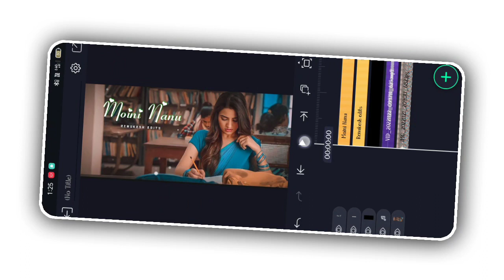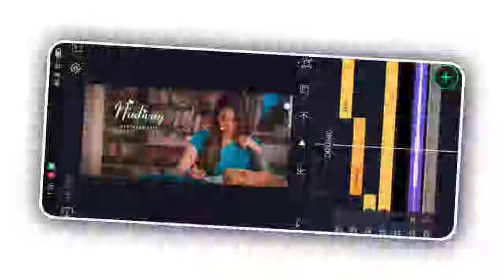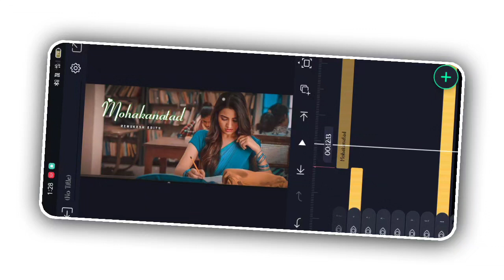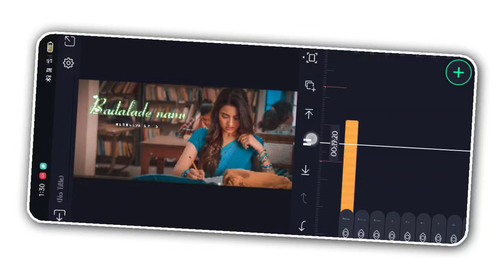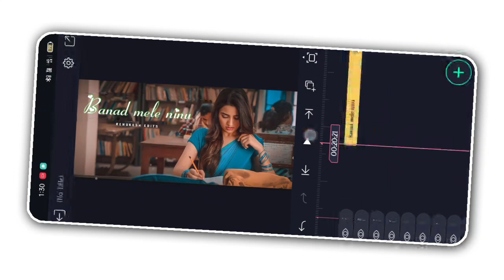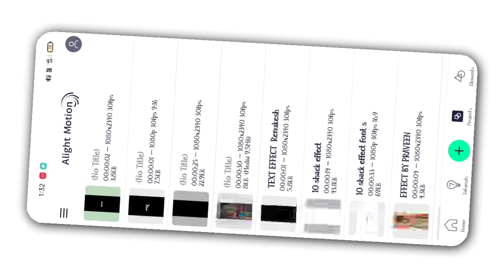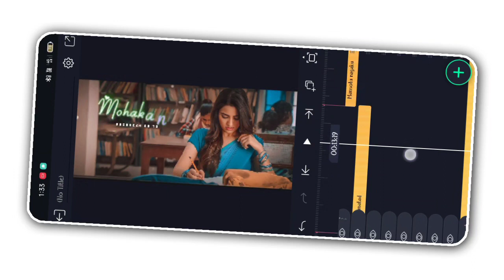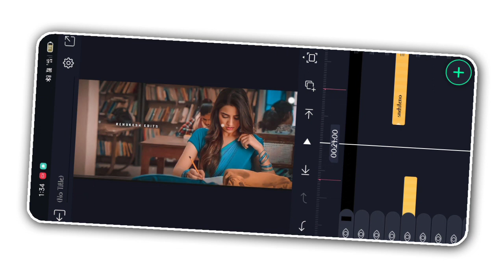kannada Love status video editing in kannada library in crash status 4k HD video editing and video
🔸ᴅɪsᴄʟᴀɪᴍᴇʀ ❗❗
ᴛʜᴀɴᴋ ʏᴏᴜ🙂.